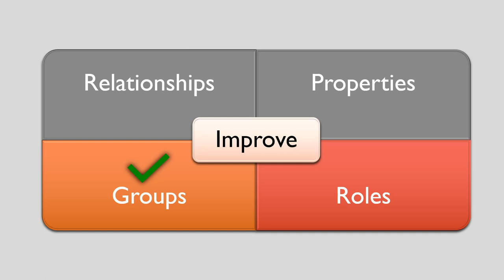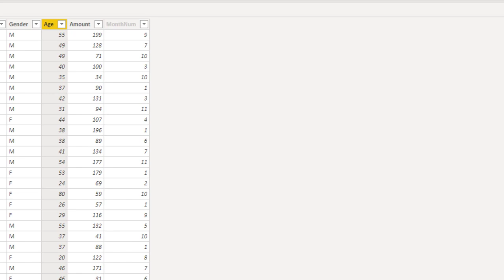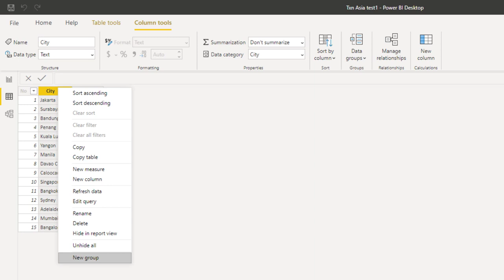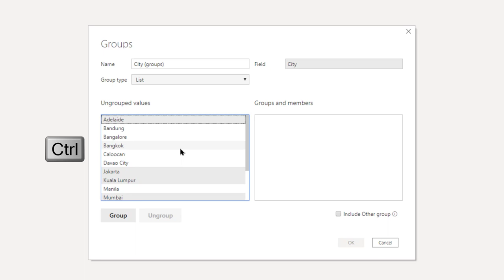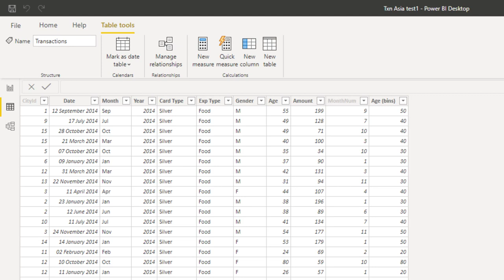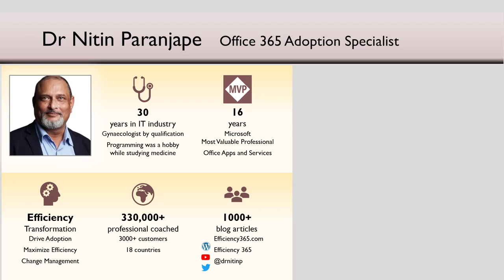Grouping in Power BI - Dates, Numbers and Text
Learn how to perform grouping or classification using Power BI. This allows us to analyze data more effectively by putting it in bins or groups or classes. It is also called bin or bucket analysis. In Excel this is usually done using Pivot Table.

Dr. Nitin Paranjape
Microsoft MVP
Most Valuable Professional